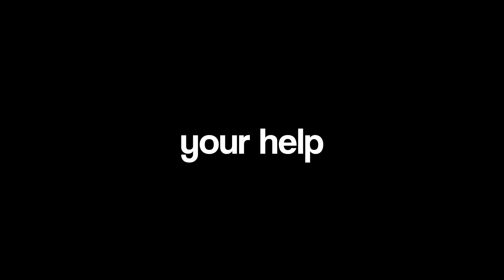I copied Apple again